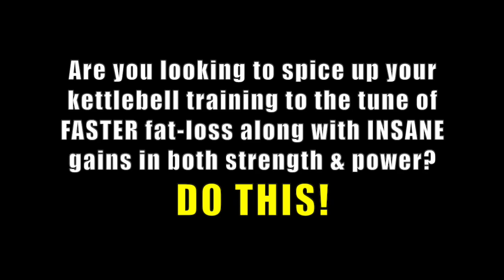Kettlebell Training With Bands [FAST Performance & Muscularity Gains!] | Chandler Marchman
In this video Coach MANdler shares a high intensity kettlebell CORE and LEGS routine using bands that will torch fat fast while helping you build tremendous strength all over your body...

~The Workout~
a) Banded Sumo Deadlift (3 sets : 5 reps)
b) Sumo Deadlift (3 sets : 5 reps)
c) Alternating Rack Reverse Lunge (3 sets : 5 reps / leg)
d) Rack Carry (3 sets : 150 ft.)
{Rest 3 minutes between rounds} If you’re a busy dude over 30, you need a different approach to burning fat and reviving your anabolic hormones to look good, feel good, and f... good as you age. That’s why I upload new videos every Monday, Wednesday, and Friday on this fitness channel to give you kettlebell beginner and advanced workout videos, including kettlebell fat loss routine, kettlebell training for strength, kettlebell HIIT workouts, etc. I will also share helpful tips and routines that you can do at home or in the gym using dumbbells, barbells, bands, body weight, and other strongman implements. These are designed to achieve maximum muscle development, burn fat for hours, increase core strength and ultimately help you move more explosively WITHOUT experiencing aches and pains from inflammation and overtraining. Best of all, these workouts typically only take 10 minutes or less, so you can get fast & dramatic results that help you look good naked and perform like a BEAST...without dedicating your life to fitness. Follow my videos if you want to look good, feel good, and f... good in under 10 mins a day.